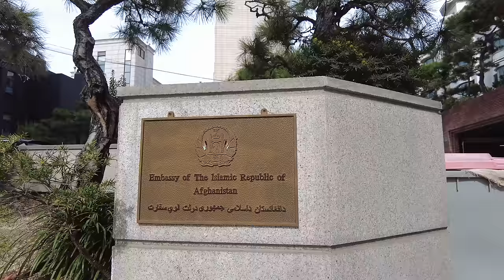Walk & Talk in Luxury Village with BLACKPINK Jennie‘s House [4K/60FPS]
Please make sure to turn on CC(closed caption) and select your language or auto-translate. I talk using subtitles.

Walk & Talk : Apartment where BLACKPINK Jennie lives | UN Village  [4K/60FPS]